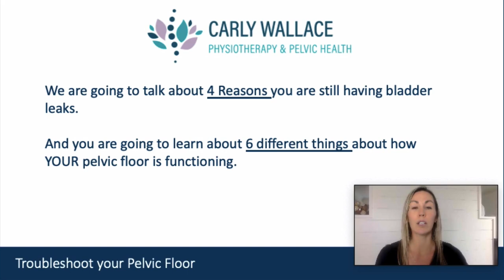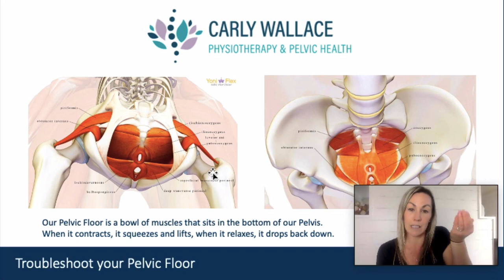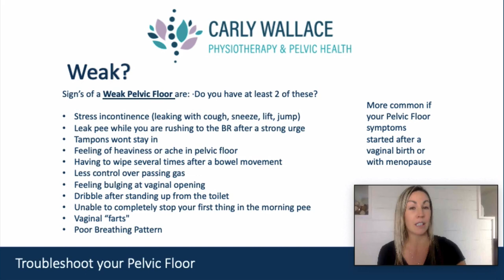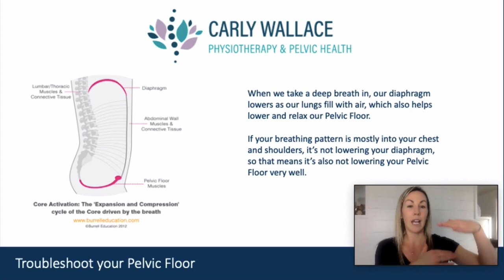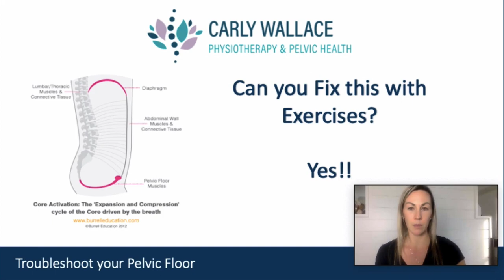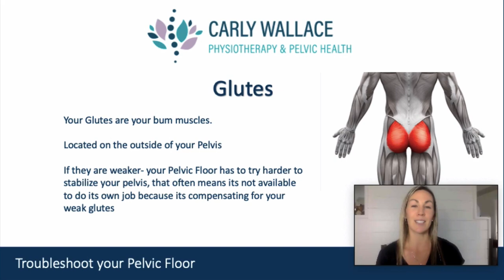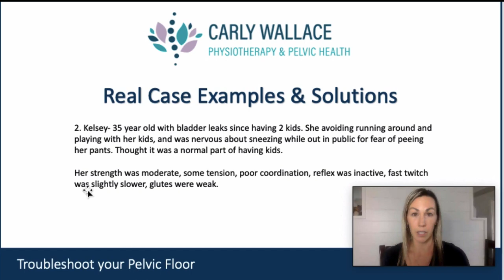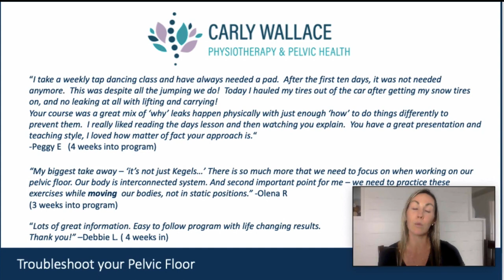4 Reasons for your bladder leaks/Incontinence & why Kegels aren't working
In this Video we are going to go over 4 reasons you are having bladder leaks, and 6 things you can check on your own Pelvic Floor to see if they are the reason behind your leaks!

Now that we know what is causing your incontinence, let's resolve it together. This 12 weeks online step-by-step program takes you through exactly what you need to resolve your leaks.